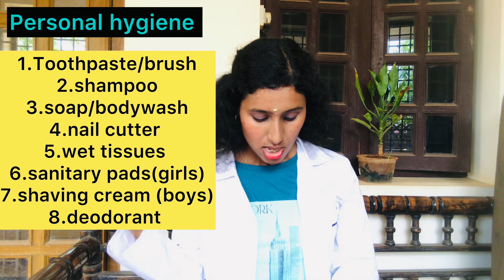A-Z ABROAD PACKING LIST FOR INTERNATIONAL STUDENTS 🔥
In this video you will get A-Z abroad packing list for international students

Kindly “share” with your friends who are travelling abroad for studies.